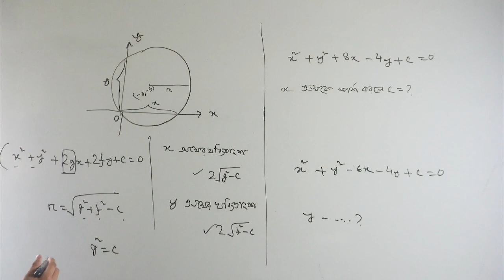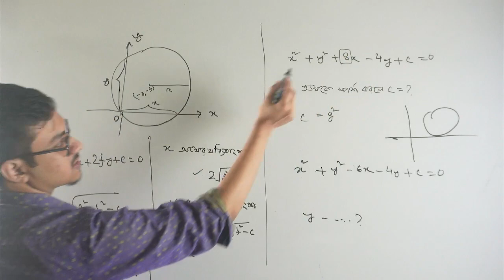বৃত্ত x /y অক্ষ কে স্পর্শ করলে shortcut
medical and Dhaka varsity preparation from hsc 1st year,complete medical and DU guidelines ❤️